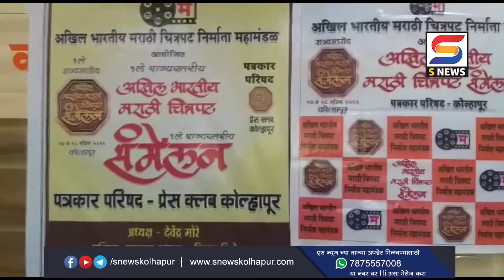कोल्हापुरात होणार पहिलं मराठी चित्रपट संमेलन